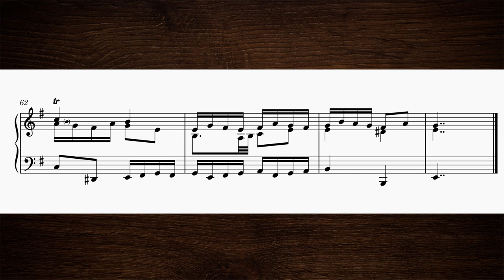Dragonfly Prelude and Fugue (better sound) | Original Composition in E-Minor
Noteworthy features of this fugue:
→ it has an extra 3-bars-long theme that occurs in the episodes and is the basis for the associated invention/prelude
         → in the middle voice (0:20)
         → in the upper voice (0:53)
         → in the upper voice (1:08) (with some variation)
   → two very close stretti beginning at 1:26

The prelude has the form of an invention.
This fugue has three parts and is written for one player.

0:00 – Prelude
1:18 – Fugue